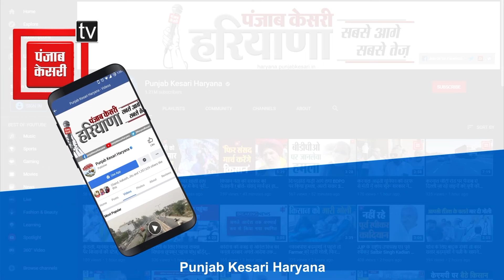Nuh में JJP को झटका, पूर्व जिलाध्यक्ष Tayyab Hussain Ghasediya ने पार्टी को कहा अलविदा